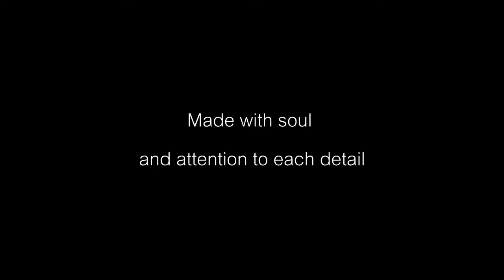CODA Leather belt on Indiegogo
Handcrafted leather belts by CODA workshop